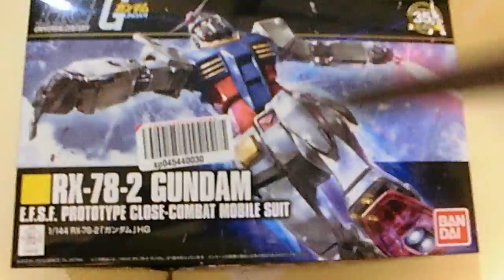プラモデルガンダム 石岡市～小美玉市で土日祝日夜２１時まで営業の接骨院は太陽 交通事故・むち打ち対応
石岡市～小美玉市で
土日祝日夜２１時まで営業の
太陽接骨院(^^♪
交通事故・むちうち対応

０２９９－５６－５５２５

プラモデルガンダム開封